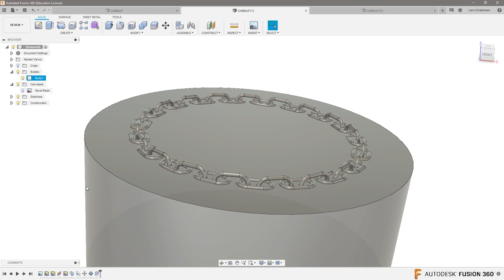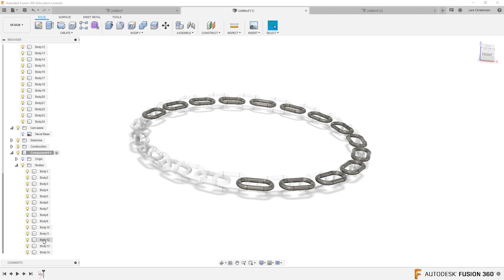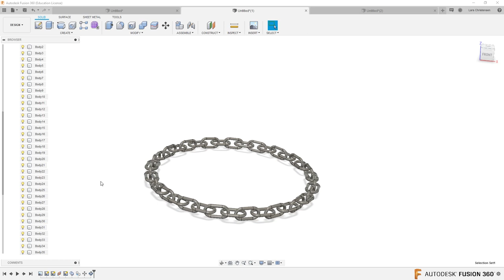Fusion 360 — Selection Sets in Fusion 360 — Ask LarsLive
Learn about Selection Sets is a snippet of Sunday's Ask LarsLive.